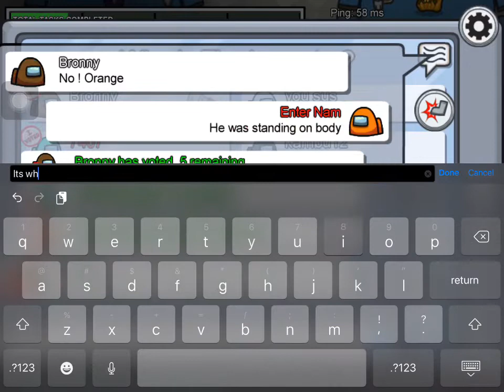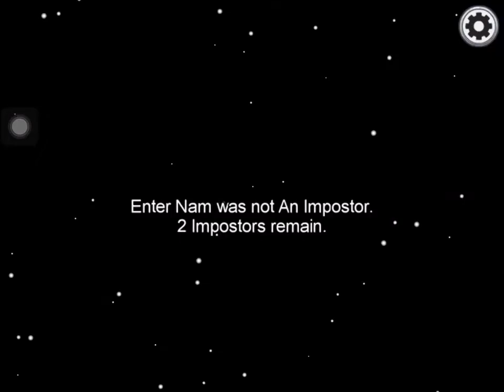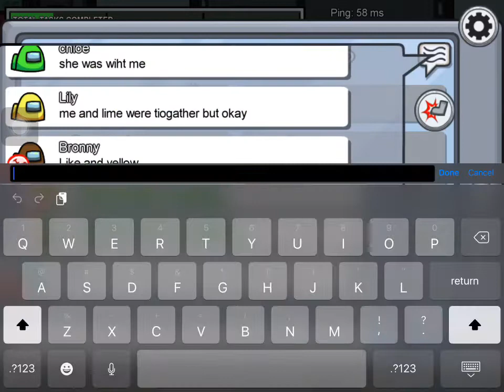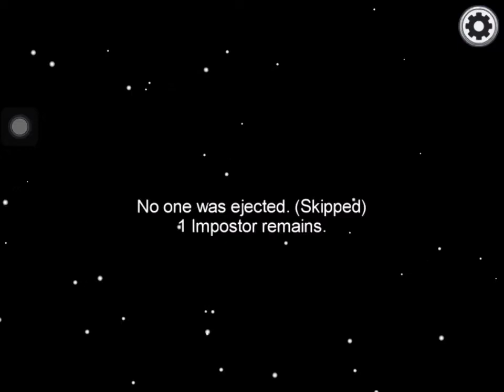5000 IQ IMPOSTER PLAY MR.BEAST